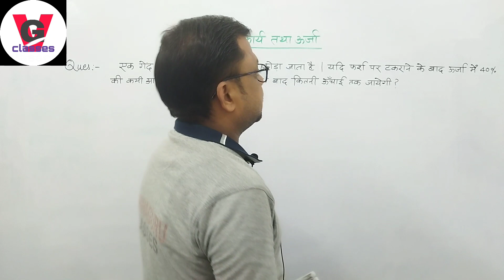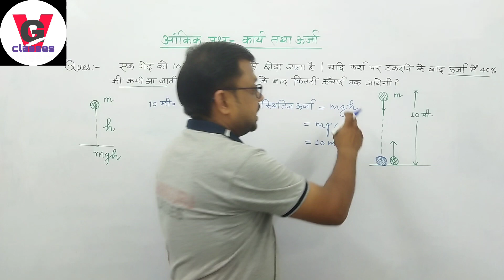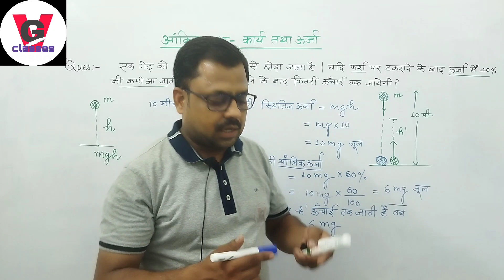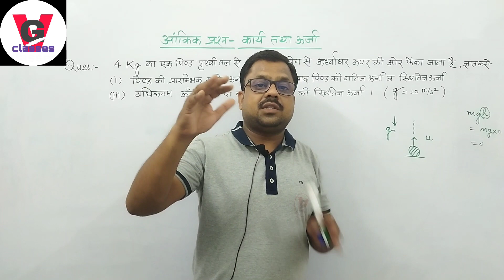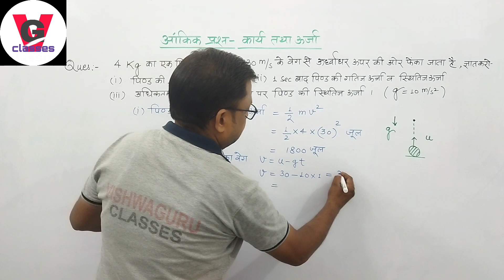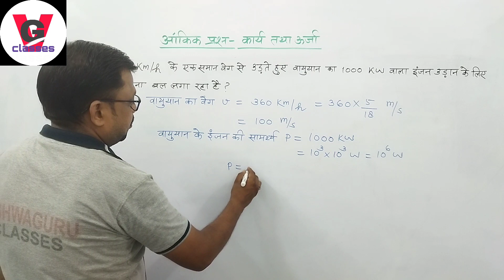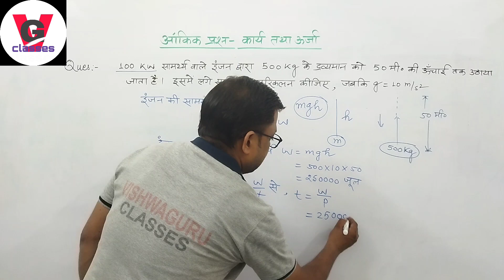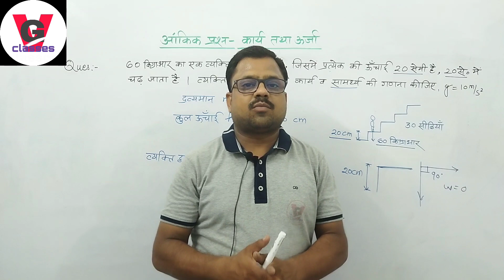Numericals | Work and Energy | आँकिक प्रश्न कैसे हल करें |कार्य व ऊर्जा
your queries -

How to solve numericals?
कार्य व ऊर्जा के सवाल कैसे हल करें?